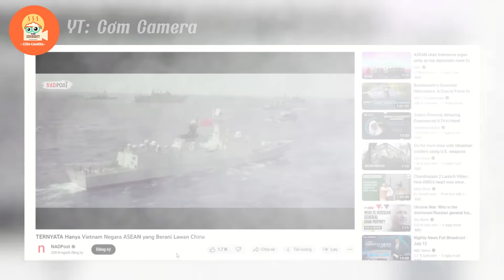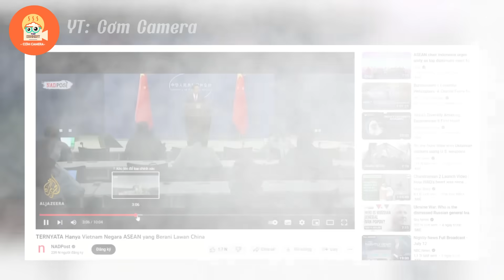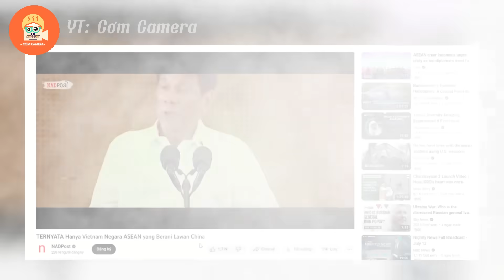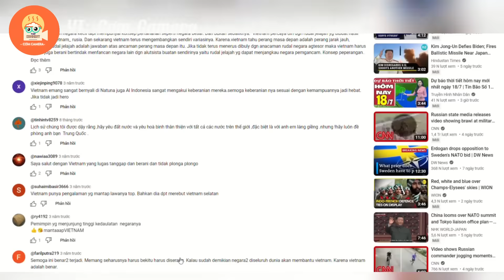Người Indonesia nói: Ở ĐNA chỉ có Việt Nam dám đối đầu chống lại Trung Quốc ở biển Đông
Nội Dung của video: Người Indonesia nói: Ở ĐNA chỉ có Việt Nam dám đối đầu chống lại Trung Quốc ở biển Đông